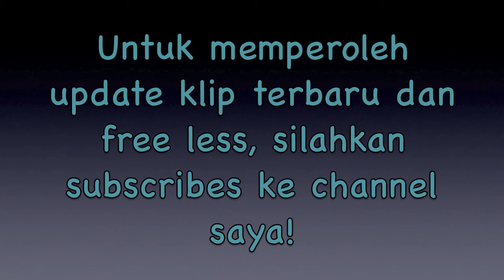9.3 Belajar bermain blues pada gitar acoustic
Di les ini anda akan belajar tradisional blues acoustic